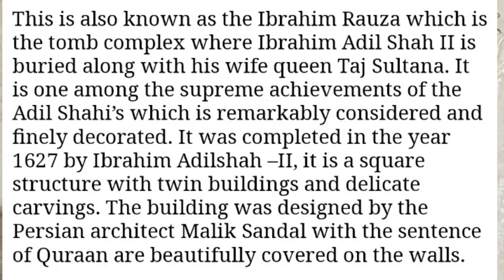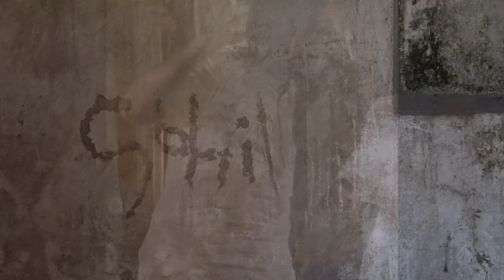I visited India's most Historical place || Ibrahim Roza Bijapur || Sahilmujawar vlogs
Ibrahim Roza was built by Adil Shah II and it took around

47 years to construct it. The whole complex building which was started in 1580 and completed in 1627 constitutes of the tomb at the eastern end and a mosque at the western end both of which rise opposite each other.

The two structures have a fountain and a very decorative wazu tank in between them. There is a prayer chamber in the mosque that has five arches. The buildings are enclosed within a square and have a captivating garden in front. The tomb and mosque stand on a podium which has a length of 360 feet and a width of 160 feet.

Ibrahim Adil Shah II was a secular ruler and a patron of culture and arts. He was from the Adil Shahi dynasty that had its origin in Bijapur. The Ibrahim Roza is a masterpiece of distinct culture that was created for Ibrahim's resting place.

The beautiful tomb has a main chamber and four minarets (one at each corner), and an dome at the top of the structure.

The tomb is efficiently planned and beautifully decorated with intricate details with Verses from Quran Sharif.

Though the mosque is more compact and smaller than the tomb, however; it stands out due to the harmonious architecture and splendour.

The entrance of the mosque is adorned with elaborated ornamentation with two minars at each of the corners. It is said that if Ibrahim Roza would be made up of marble, its beauty would be close to Taj Mahal if not surpass it.